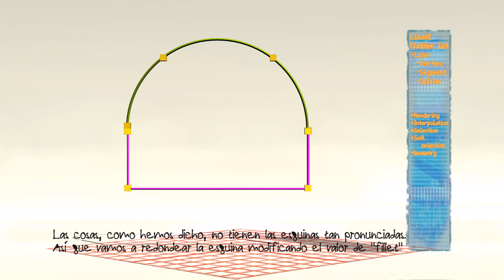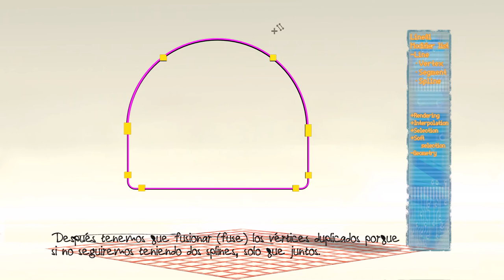2.3 Creación y edición de splines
Una vez creado el cartón de leche, vamos a usar splines para fabricar el tapón.